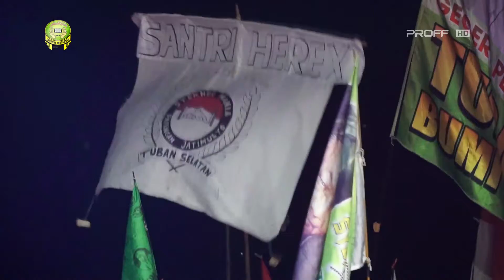MAN ANA - Sayyid Husein Al Habsyi | Ihnanul Musthofa Bojonegoro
Gebyar Sholawat IHNANUL MUSTHOFA Bojonegoro dalam rangka Walimatul Khitan M. Mahardika Buana.
Dusun Geger Desa Magersari Kecamatan Plumpang Kabupaten Tuban.

Support by :
SGM Audio
IIP Lighting